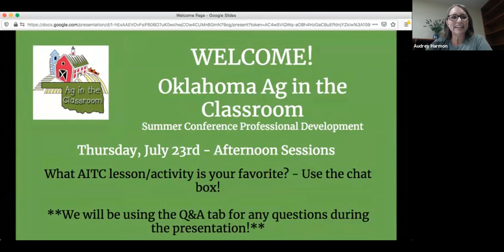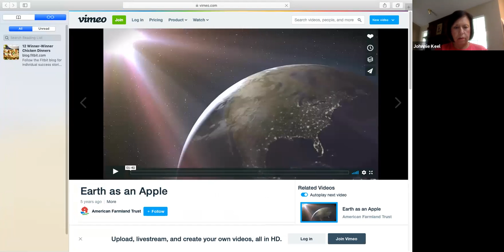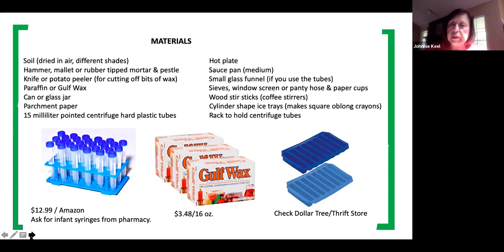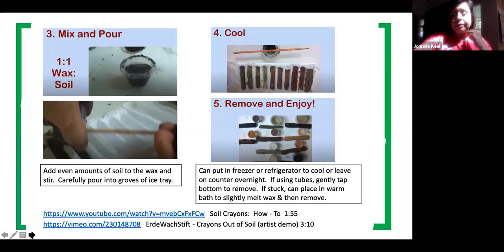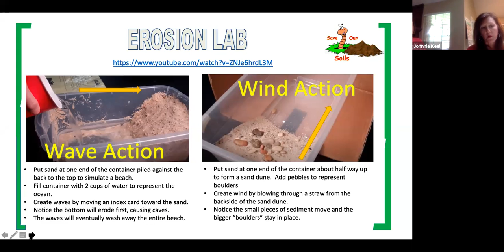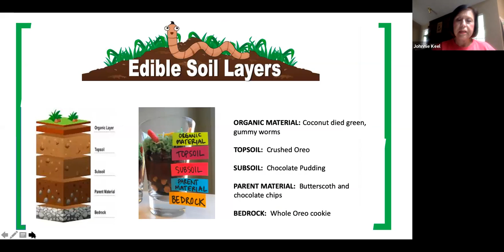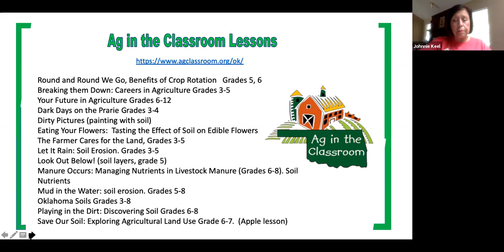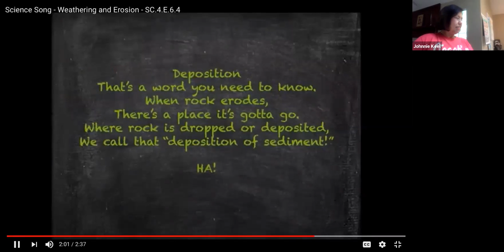July 23 3:30-4:20 PM: Johnnie Keel and Lori Newmark: Dirty Little Secrets about Soil